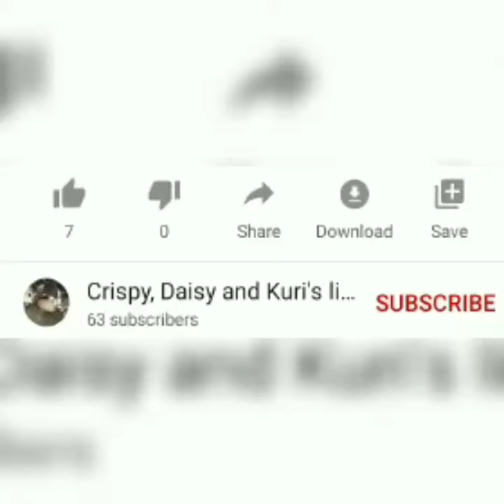Testing out cat hacks || Crispy,Daisy and Kuri's lifestyle